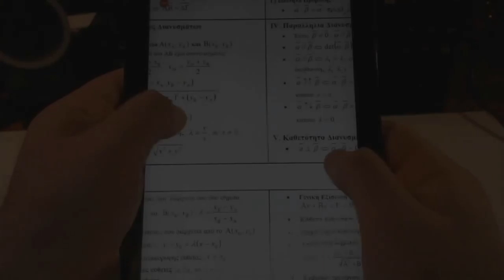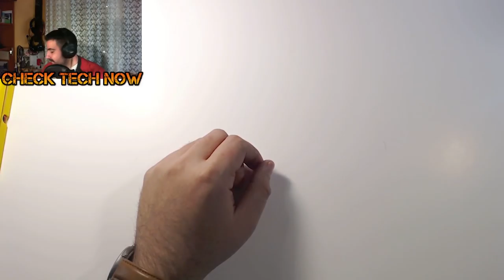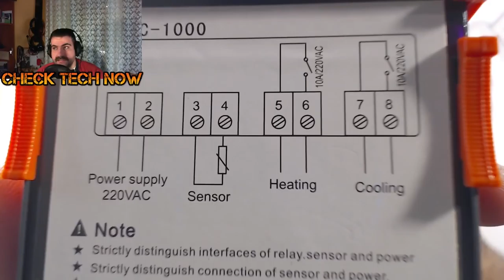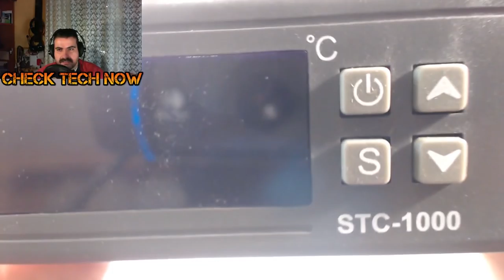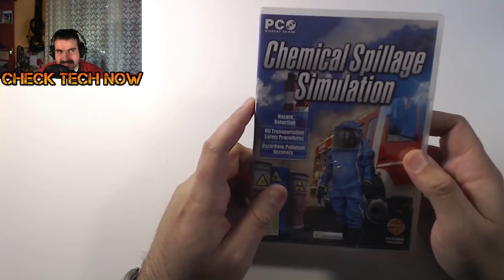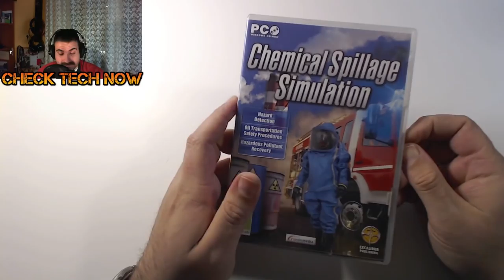Δειλά δειλά επιστρέφουμε στα Ebay and Fan mail unboxing #8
Δειλά δειλά επιστρέφουμε στα ebay unboxings!!! Ένα μικρό ζέσταμα πριν τον πανικό!! :D